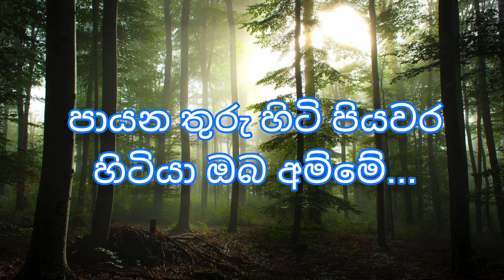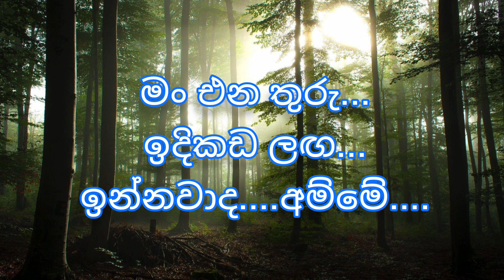දවසක් පැල නැති හේනේ | Dawasak Pala Nathi Hene | Sinhala Karaoke Song Without Voice | Gunadasa Kapuge